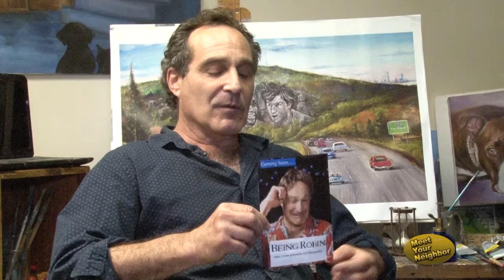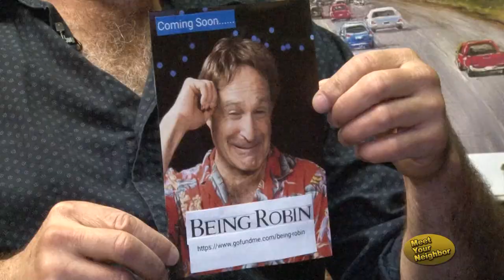Meet Your Neighbor: Roger Kabler